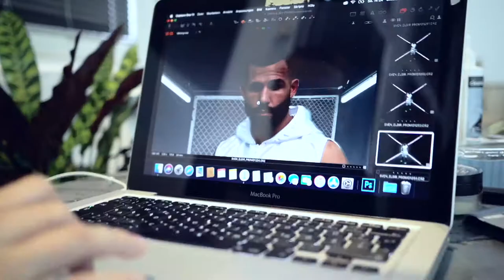Sven Elbir "Boxing Batman" Fotoshoot Instagram Film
Wir definieren das Event Boxkampf völlig mit Sven Elbir völlig neu. Der Mittelgewicht Shooting Star mit türkischen Wurzeln aus Berlin wird sich hart und fair nach oben boxen. Fotoshoot für das Marketing im Studio Adrian Selbini.
Filme ist bei Zuschauern total angesagt. Zudem bringen sie mehr Sichtbarkeit in Sozialen Netzwerken. Videos sind immer beliebter und werden daher von allen großen Stars intensiv genutzt. Zusätzliche bevorzugen viele Algorithmen wie die von Facebook und Instagram Videos. YouTube hat sich zur zweitgrößten Suchmaschine entwickelt. Daher sollte man da auch präsent sein.